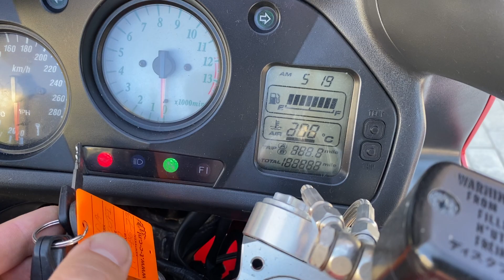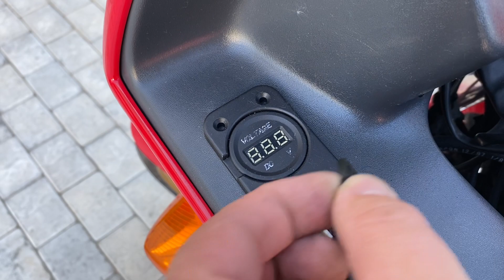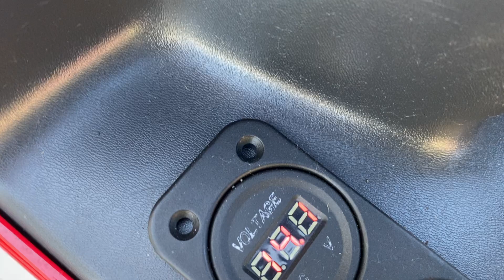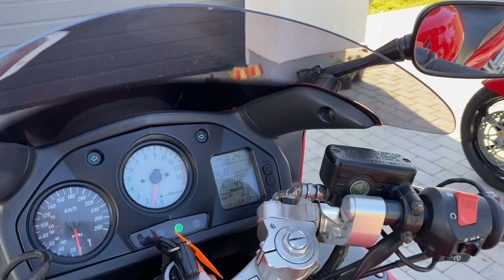Обзор мото Honda vfr800 1998год.